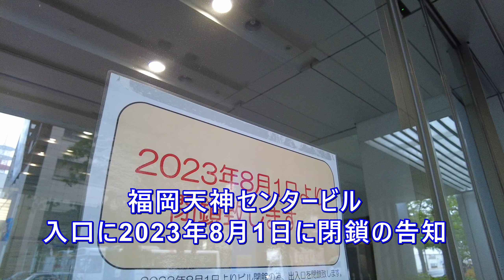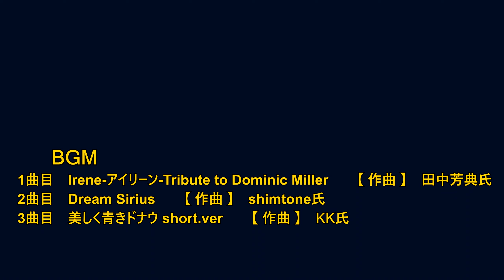😸💘💖福岡天神センタービル 2023年7月一杯で閉館へ 天神最大級のオフィスビル 2023年7月9日撮影。Fukuoka Tenjin Center Building to close.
😸💘💖【今回の動画は福岡市天神、福岡天神センタービルの近況をご紹介します。】😀

大規模再開発が進む天神ビックバンエリアの中にある「福岡天神センタービル」(1976年月開業)が2023年7月末で閉館することが正式に告知されています。

2022年頃から銀行・不動産会社・地下飲食店の退去が相次ぎ、転居の理由にビル建て替えのためと明記している所もありました。

それでも福岡天神センタービルの建て替えに関して公表されることが無く、天神ビックバンの申請もされているのかも気になるところです。

たとえ天神ビックバンに申請済としても、単独建て替えですと2026年に建て替えを完了が条件ですので、やや厳しいのではないかと思われます。
ただし、複数の街区に跨る計画を申請していれば、延長も考慮してくれるそうですが、天神ビックバン自体の申請は2022年末で締め切られており、今後の建て替え計画発表に注目です。

1曲目
タイトル　【Irene-アイリーン-Tribute to Domin】
　　作曲　田中芳典氏

2曲目
タイトル　【Dream Sirius】
　　作曲　shimtone氏

3曲目
タイトル　【美しく青きドナウ　short.ver】
　　作曲　KK氏

urban redevelopment
Fukuoka Japan
Bits of knowledge about Fukuoka Tenjin.
This is what Tenjin in Japan looks like.
Tenjin, Fukuoka City is undergoing large-scale redevelopment.
대규모 재개발이 진행되는 후쿠오카시 텐진.
तेनजिन, फुकुओका शहर बड़े पैमाने पर पुनर्विकास के दौर से गुजर रहा है।
Tenjin, la ciudad de Fukuoka está experimentando una remodelación a gran escala.
Tenjin, cidade de Fukuoka está passando por redesenvolvimento em grande escala.
福岡市天神正在進行大規模的再開發。